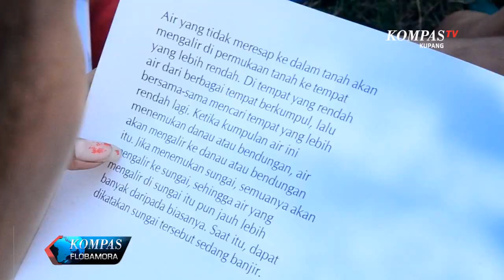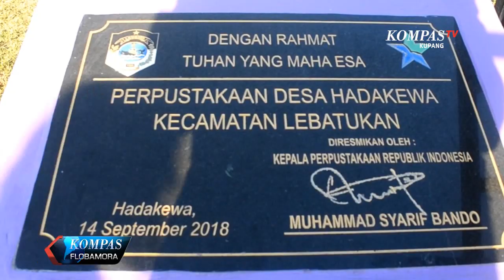Pemdes Hadakewa Bangun Taman Baca Ramah Anak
Guna membudayakan literasi pada anak-anak, Pemerintah Desa Hadakewa kabupaten lembata membangun taman baca ramah anak, menggunakan dana desa. Uniknya taman baca ini merupakan bekas tempat pembuangan sampah.